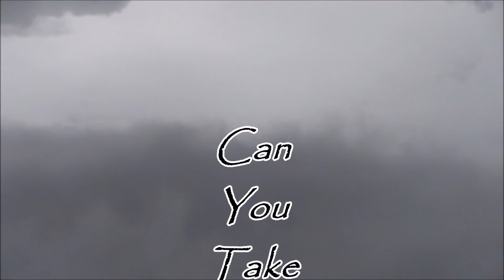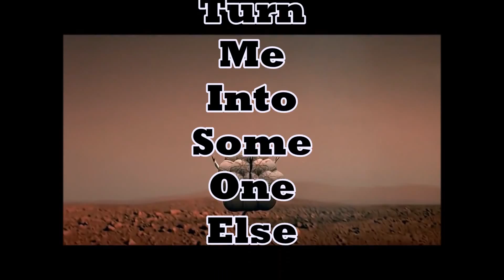return to mars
more noise by me. xxxx